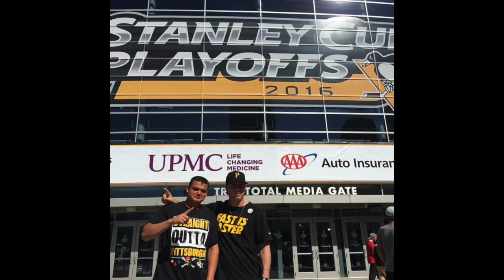Moe's Song (Based On A True Story)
A song I wrote for my brother Mohammed Moodley, who passed away on November 29th, 2018 from gastric cancer.  He was 32 years old and an incredible human being.